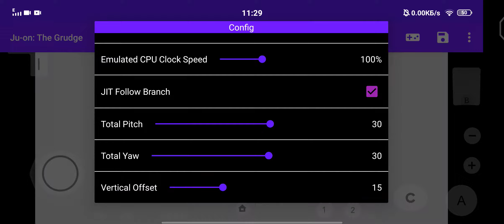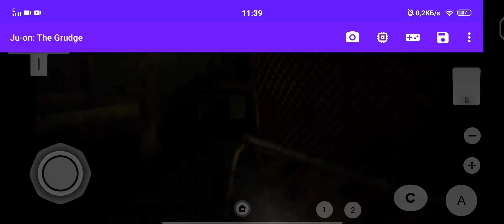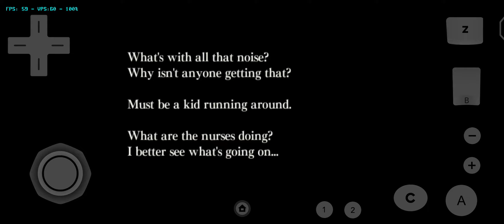JU-ON THE GRUDGE, Dolphin android MMJR, Snapdragon 865, 2x resolution.